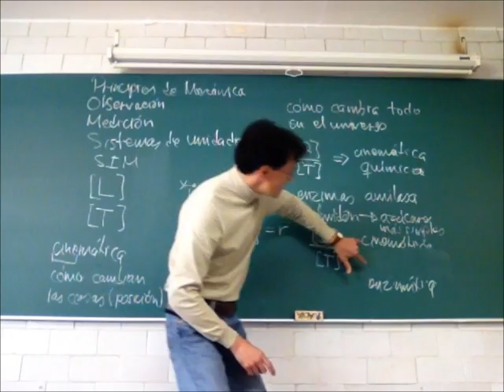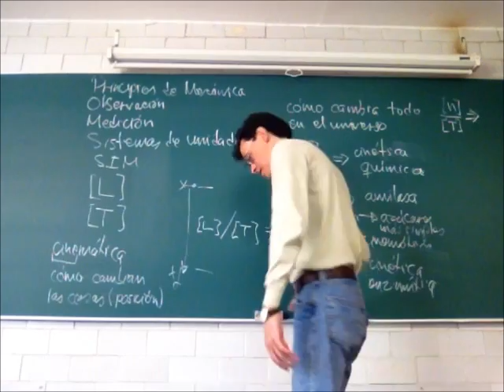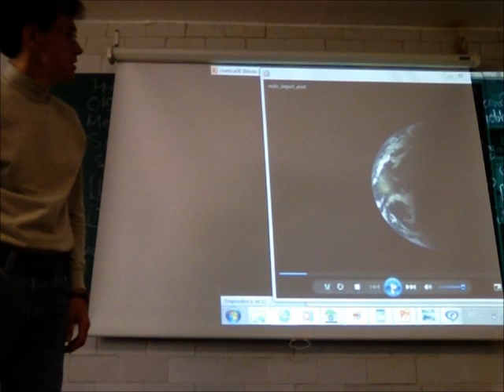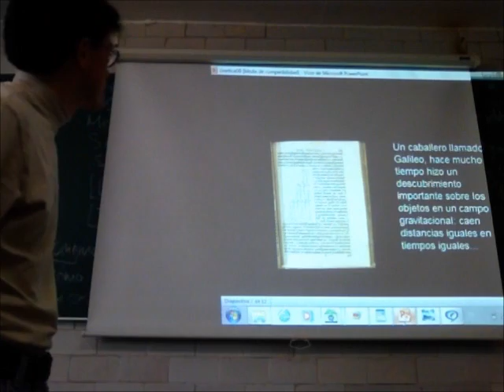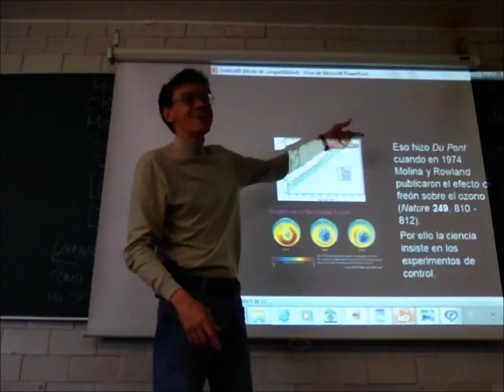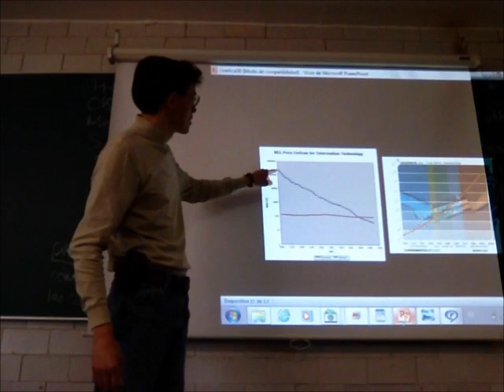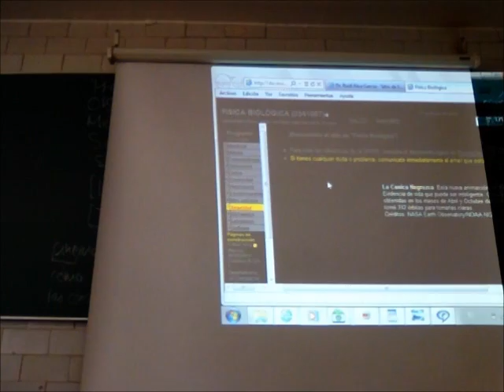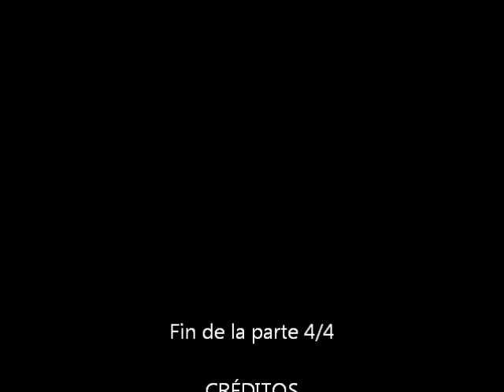Cinemática: el movimiento y sus cambios - 13-Invierno - Prof Raúl Alva 4/4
Cuarta parte de la 2a sesión del curso de Física Biológica, Trimestre 13-I, Universidad Autónoma Metropolitana, Unidad Iztapalapa, por el Dr Raúl Alva, 17 de enero de 2013